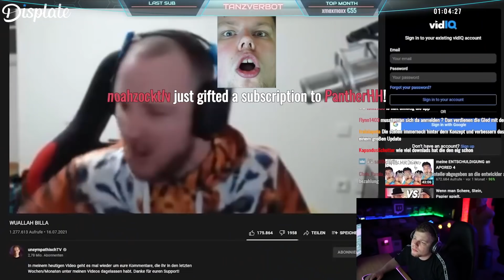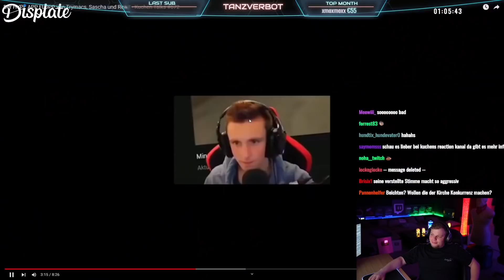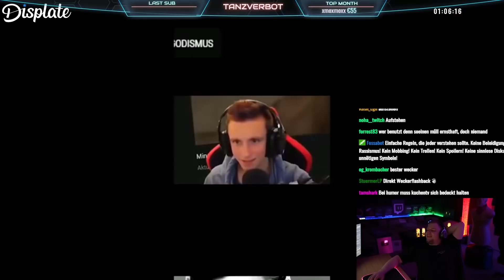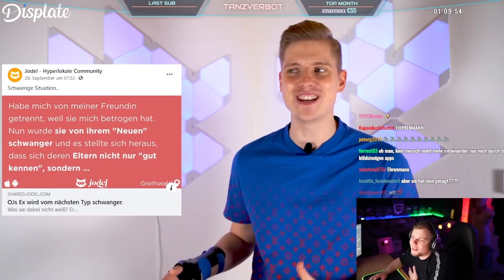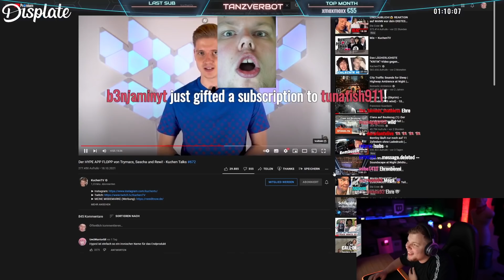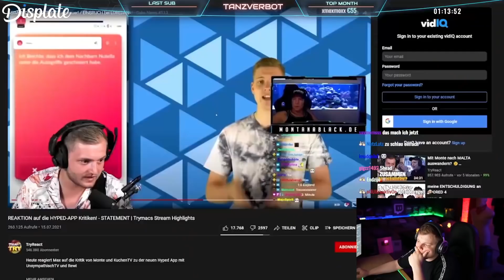DIE HYPEDAPP FLOPP von Sascha, Trymacs und Rewi | Tanzverbot